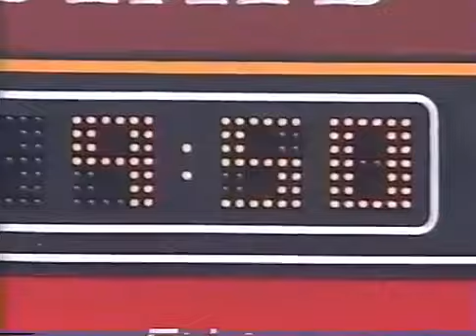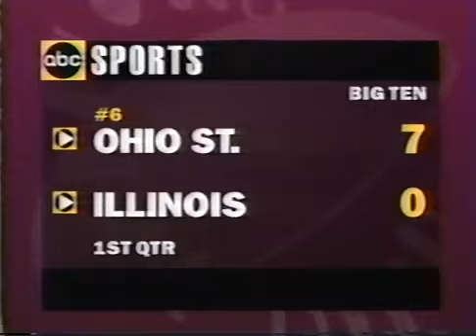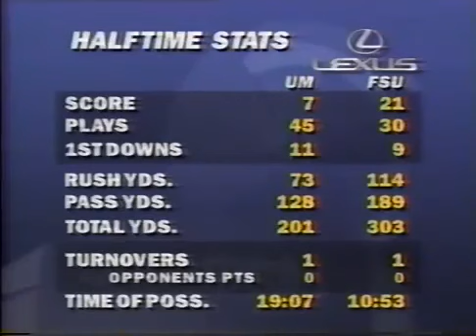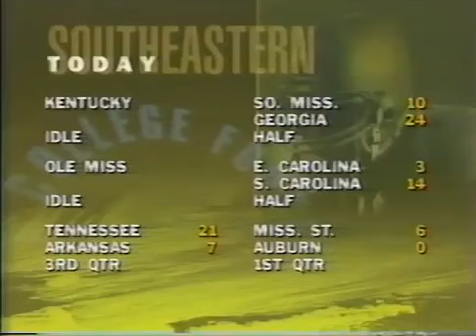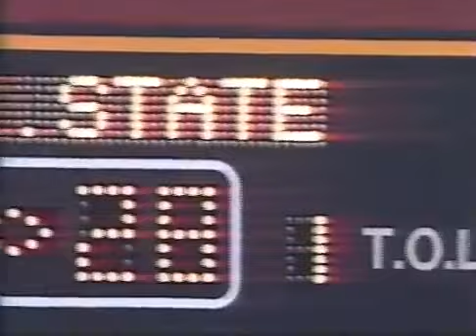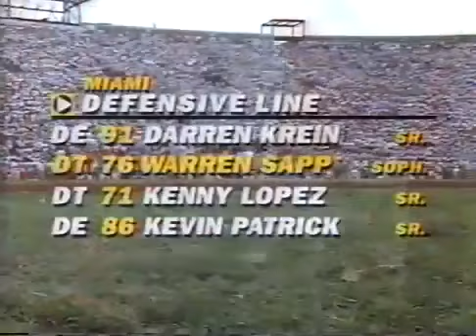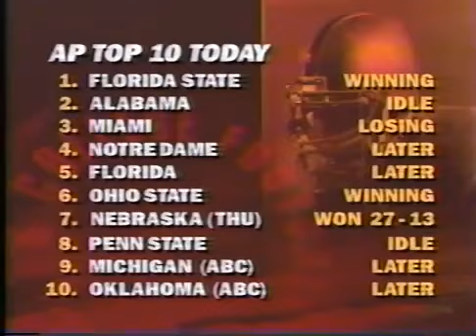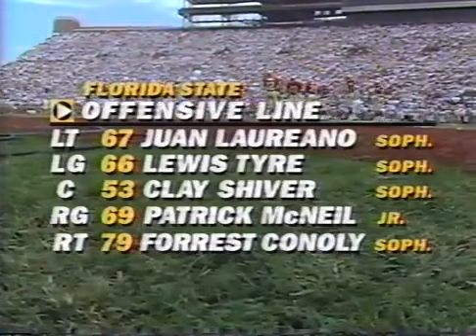1993 #3 Miami vs. #1 Florida State (HD)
October 9, 1993 - #3 Miami vs. #1 Florida State.

October 9, 1993 - #3 Miami vs. #1 Florida State. Oct 9, 1993. Miami loses to FSU 28-10 in Tallahassee. This Broadcast is from ABC. A recap of the 1993 game .

A general reading for Taurus for the week of October 9, . For personal psychic readings please contact Jackie directly on her at .

This video is a telecast, broadcast, and production of ABC. I claim no ownership of this material, and do not profit from it in any way. This video is intended for .